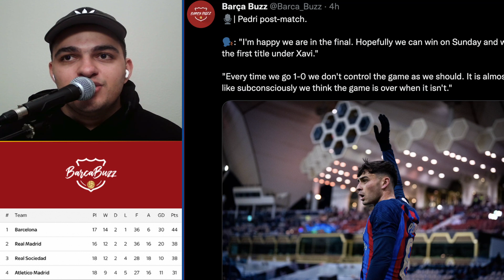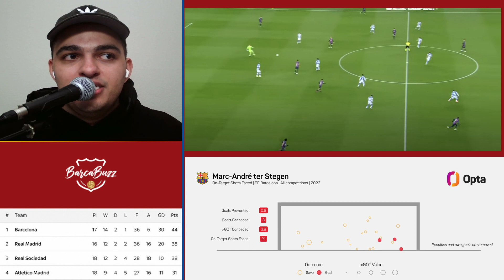FC Barcelona vs. Real Sociedad 1-0 Copa Del Rey Quarterfinals: Dembele's SPECTACULAR Performance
BarcaBuzz TV is back covering the FC Barcelona 1-0 victory against Real Sociedad in the Copa Del Rey Quarterfinals. A world-class performance from Ousmane Dembele, including a goal, helped carry Barca through to the Semifinals on a night when the whole team performed well. Unfortunately, Barca was unable to convert on great scoring opportunities by Lewandowski, Frenkie De Jong, and Gavi.

Thankfully, Xavi said postgame that Pedri was substituted for a minor knock, but will be available this weekend.

1)This video has no negative impact.
3)It is not transformative in nature.